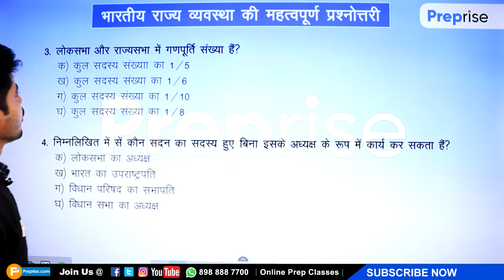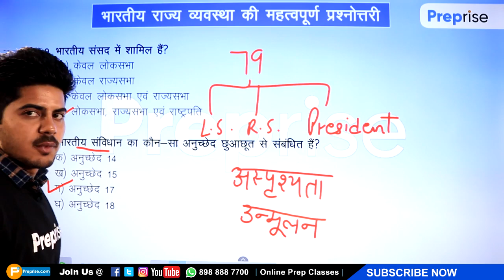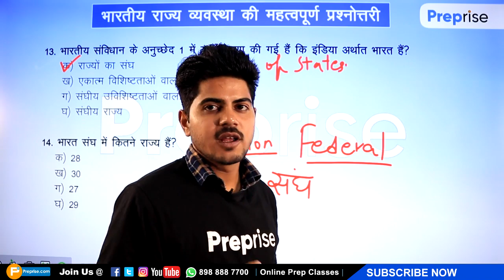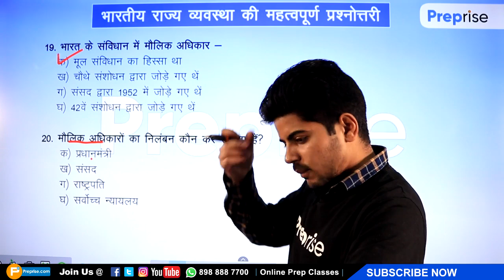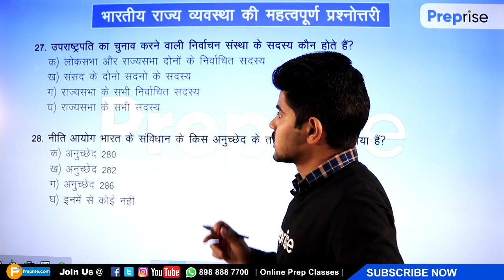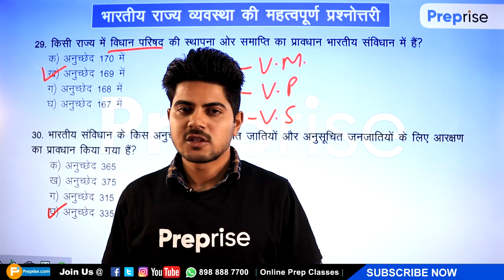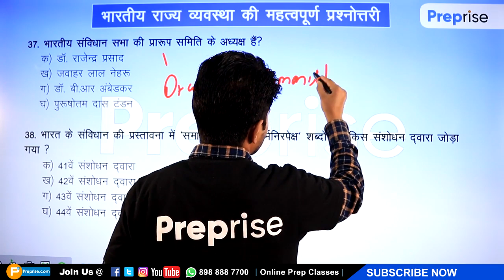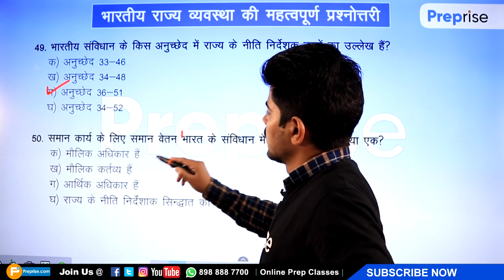03-UPPSC 2019-20/विधानमंडल से जुड़े हुए महत्वपूर्ण प्रश्न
Join Preprise.com as a Tutor.
Content creator, Wordpress developer, Front and Backend Web. Developer, Android App Developer, Social media marketer, SEO Expert, YouTube Manager.